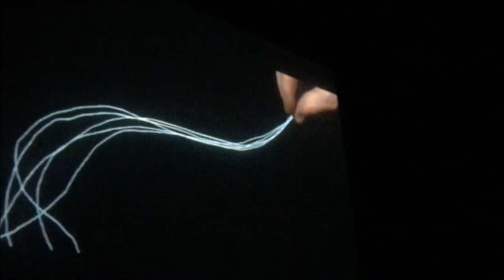Finger Eleven - First Time - The Phoenix - Tip 20th Anniversary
Finger Eleven perform First Time @ The Phoenix during a special 20th Anniversary show for their debut album TIP.
03/31/17 - Toronto, Ontario